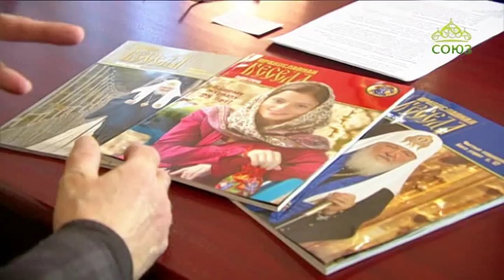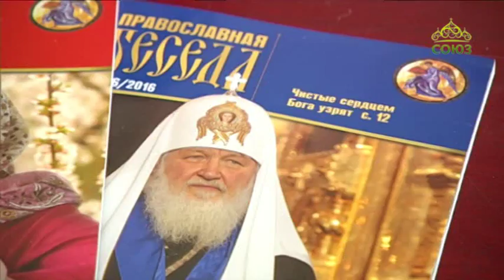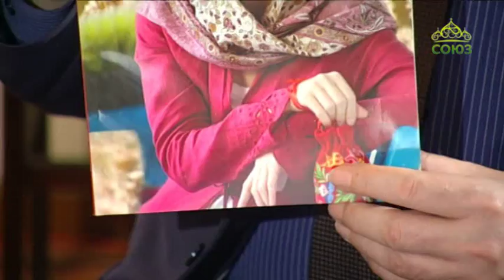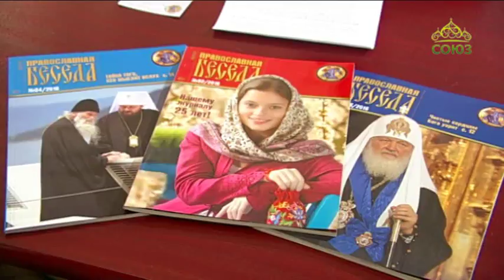Церковь и общество. От 2 апреля. Беседа с Валентином Владимировичем Лебедевым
Журналист, публицист, общественный деятель, председатель Союза православных граждан, главный редактор журнала "Православная беседа" Валентин Владимирович Лебедев в беседе с писателем Константином Ковалевым-Случевским рассказывает о современной издательской деятельности в сфере православия, о православных книгах и литературе, о журнале "Православная беседа", о процессе перехода журналистики от печатного «глянца» в интернет и ее уровне сегодня.